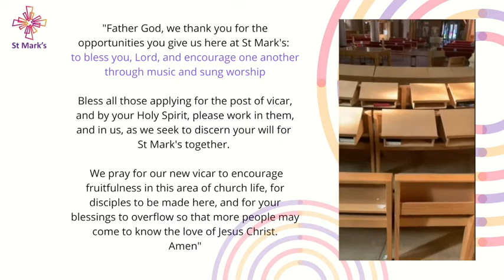Day 5: Praying for our new Vicar